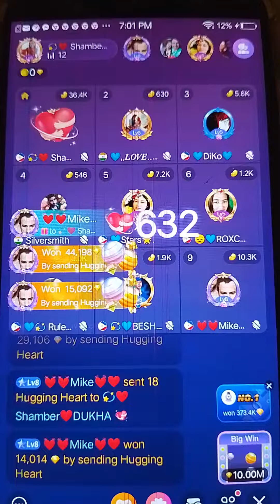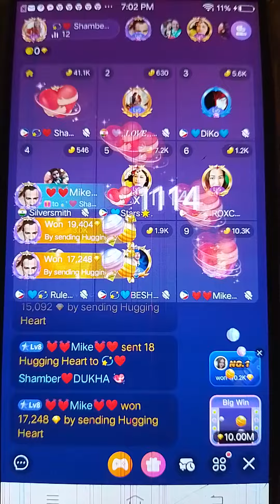Kakalula naman mag Gifts🤣❤️